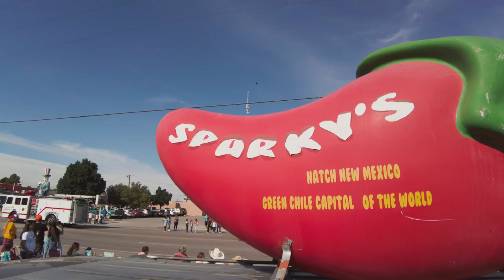HATCH, NEW MEXICO/Chile Capital of the World on Labor Day Weekend 2022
For many, going to Hatch, New Mexico over Labor Day Weekend is tradition. It's not only the peak of the chile harvest season, that's when the village of Hatch hosts it's annual Chile Festival...complete with a carnival, parade, and plenty of chile vendors.  People come from all over, and as they walk around town, the unmistakeable aroma of green chile roasting fills the air.  This year (2022) marked the 50th annual Chile Festival. And while I didn't make it out to the carnival, my husband and I took my mom & stepdad with us to pick up our year's supply of Hatch chile, and we arrived early enough to catch the parade. My sister and brother-in-law even met us there, as they went to buy chile as well. We all then braved the long line at Sparky's to enjoy some green chile cheeseburgers. We shot a little video of some of the activity and thought you'd enjoy seeing it.

*All music in this video used with rights from Storyblocks:
"Latin Urban Rock" - Joseph Sheu